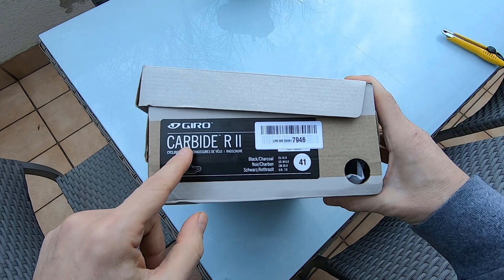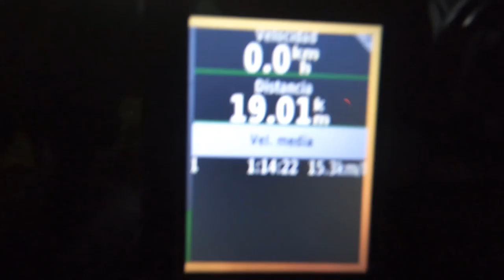Regalo de cumpleaños anticipado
Y aquí tenemos el primer regalo de cumpleaños, muy adelantado eso si, pero ya bien, asi las voy disfrutando.

Recuerda seleccionar máxima calidad en Youtube.

Si te gusta el video agradecería tu respuesta con un like.

¿Quieres ayudar a los animales?
Compra desde el siguiente enlace, a ti te costará lo mismo.